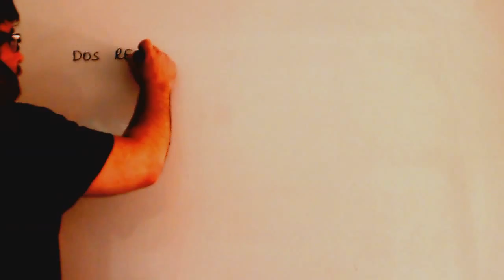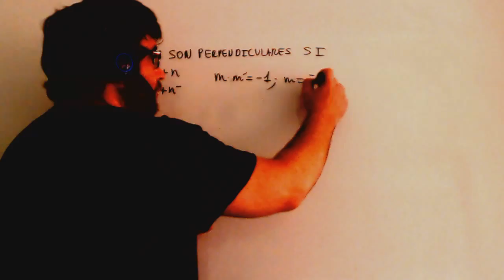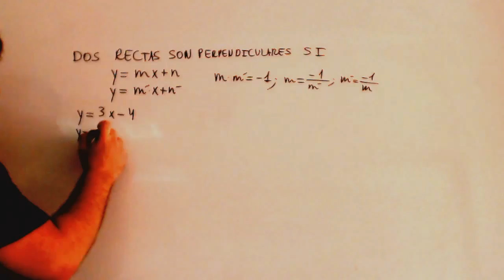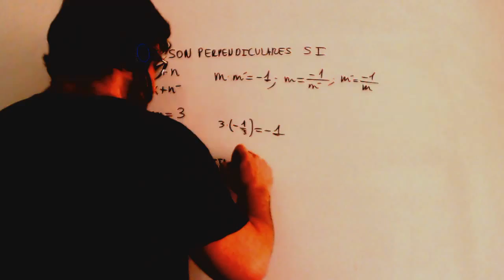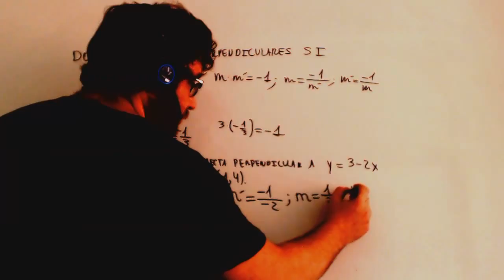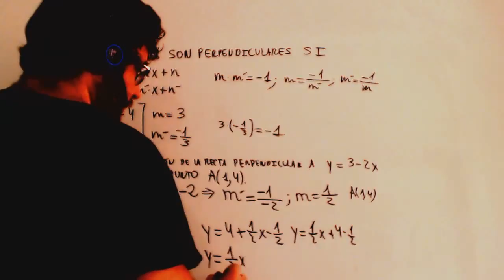Rectas perpendiculares Geometria analitica Matematicas 1º Bachillerato Academia Usero Estepona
Rectas perpendiculares Geometria analitica Matematicas 1º Bachillerato